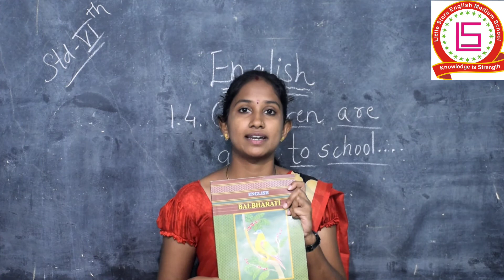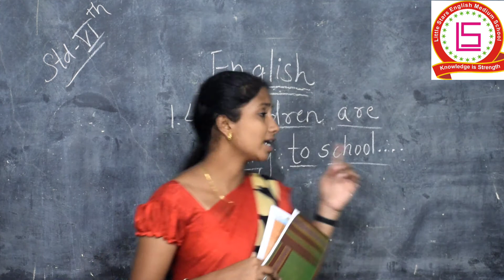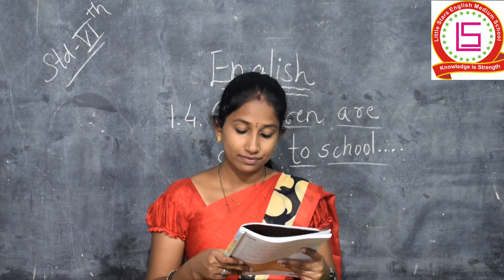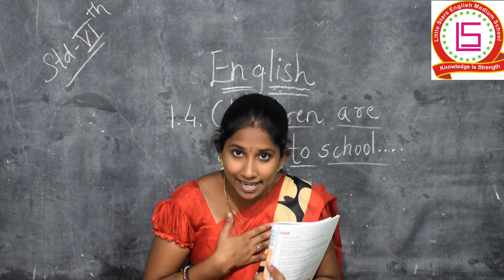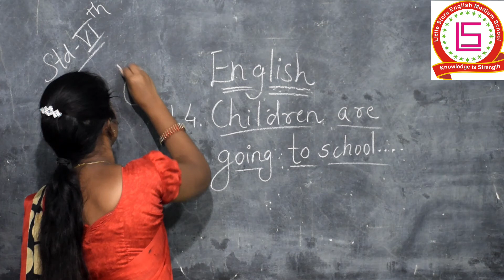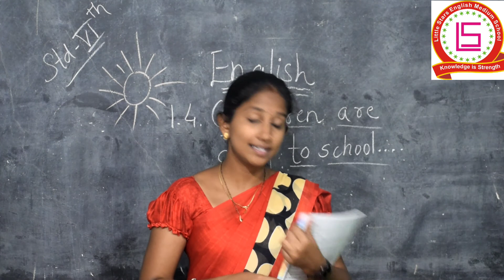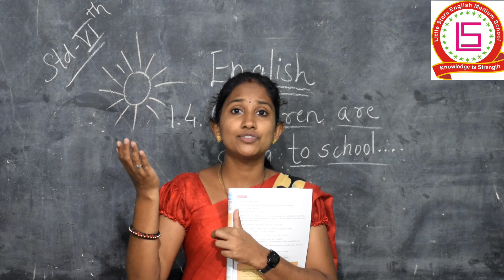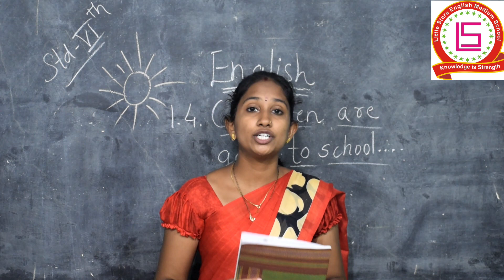STD 6 ENGLISH lesson 1.4 Children are going to school